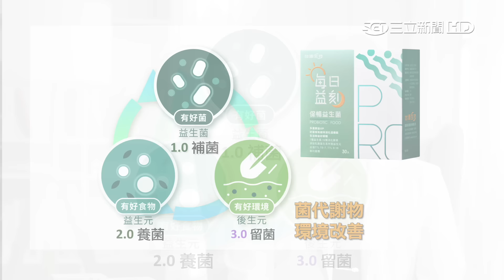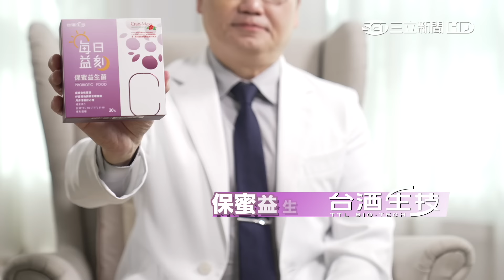每日益刻機能型益生菌 由消化道調整體質 守護全方位健康｜三立新聞台